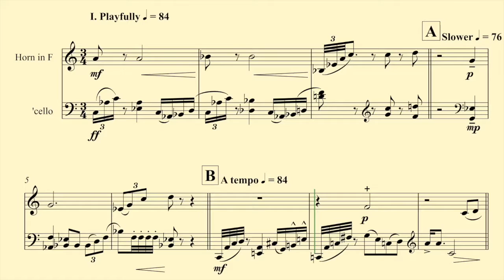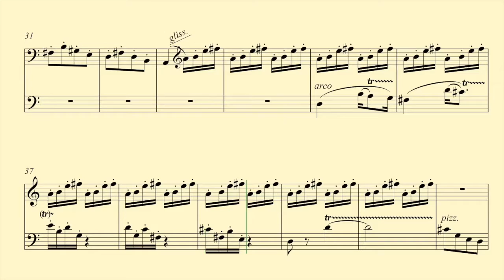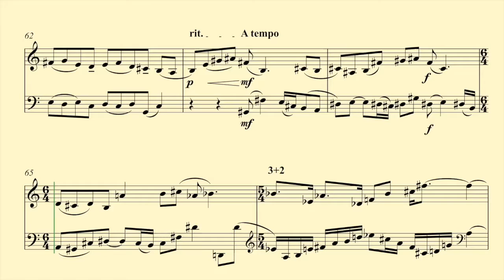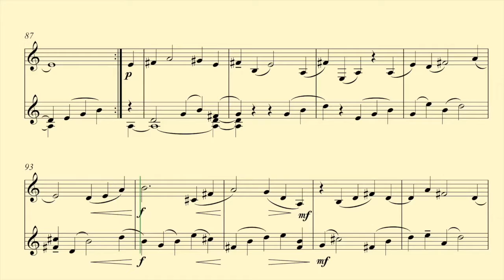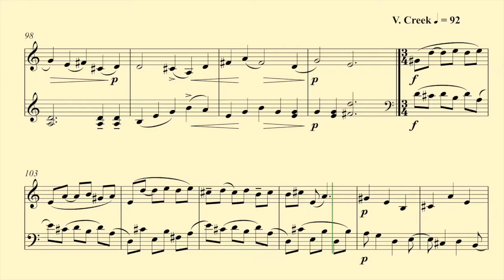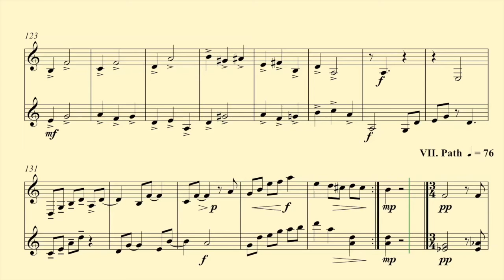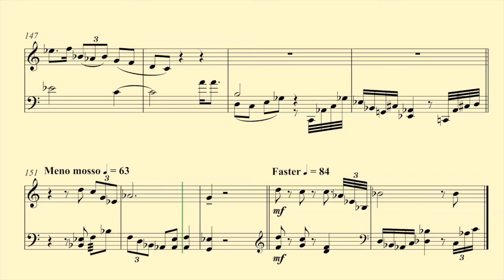Richard Burdick's Huber Suite I duet for horn and cello (1978)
Translated titles:
Huber Suite I de Richard Burdick, dúo para trompa y violonchelo (1978)

Richard Burdicks Huber Suite I Duett für Horn und Violoncello (1978)

Huber Suite I duo pour cor et violoncelle de Richard Burdick (1978)

理查德·伯迪克 (Richard Burdick) 的胡贝尔组曲 I 为圆号和大提琴而作的二重奏

理查德·伯迪克 (Richard Burdick) 的胡貝爾組曲 I 為圓號和大提琴而作的二重奏

Richard Burdick's Huber Suite I duet voor hoorn en cello (1978)

Huber Suite I di Richard Burdick duetto per corno e violoncello (1978)

リチャード・バーディックのホルンとチェロのためのヒューバー組曲Iデュ

리차드 버딕의 호른과 첼로를 위한 후버 모음곡 I 듀엣(1978)

Дуэт Ричарда Бердика Huber Suite I для валторны и виолончели